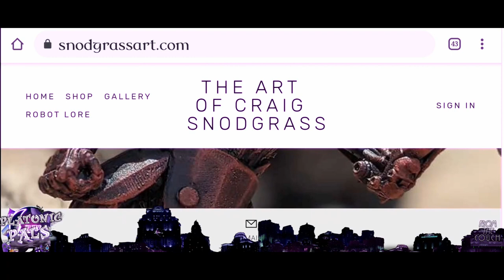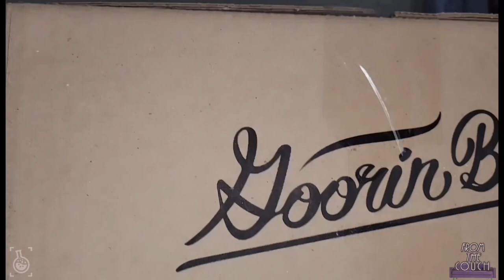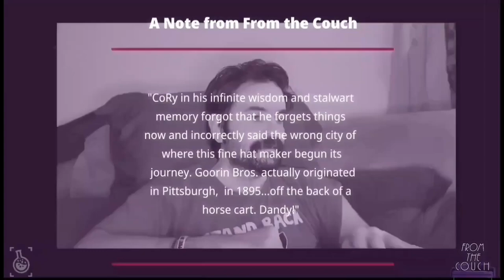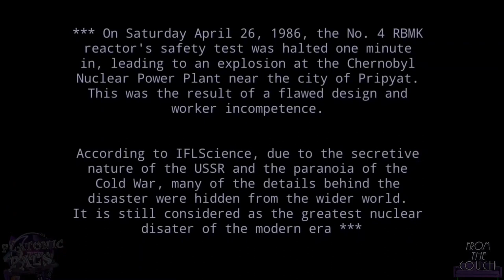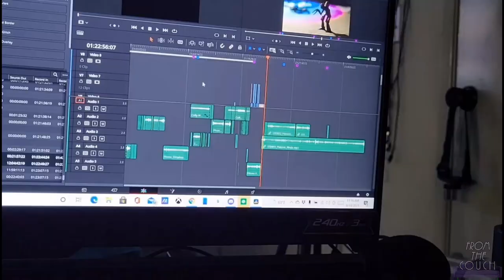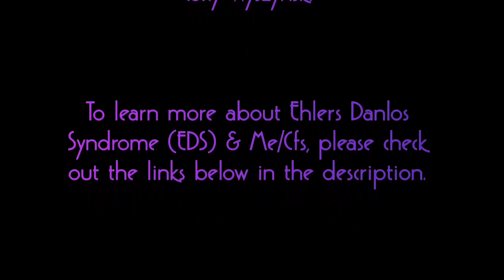From the Couch - Episode 3: With Platonic Pal, Alex Foster - HD1080p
CoRy Wyszynski (@corywysz on all things social) here
From the Couch is a late night-esque show that is broadcast, well, from the couch.

Doing things a little different for Episode 3; Introducing Platonic Pals!
Where I get to hang out with the people I love dearly (in a non romantic way) and we do fun new projects.

First in the ol' toybox is Alex Foster and he is becoming quite the avid miniature artisan.
You can check out Seriously nerdy. for some blog posts to see how he got started and links to the materials we used

The Robot Uprising is vastly approaching.
If you wish to acquire your own Gondohai Harvester

Platonic Pals was filmed by Squirrelington Studios
Cinematography by Ian Carroll (_iandcarroll_  on instagram)

Theme Song by Arlo Sanders
Goorin Rag Gaff/Just About Nap Time/Credits by Alex Caan!
Tune in on Wednesdays at 7 P.M. PST over where Alex and Arlo haVE ONE HOUR to complete a song with the help of the chat. It's Made Up Music (MuM)

MuM is on Spotify and oh so Spicy!

Follow them individually:
Arlo
@heyarlosanders on Ig

Alex
@caantemporary on Ig

CoRy created Mini Swells/No. 4 RBMK on his Samsung Galaxy S21+ with BandLab

Simpson Artwork Commissioned from BenzieQueen:
@benziequeen on Ig
Etsy Store

*Clip from Rick and Morty originally aired on Adult Swim in 2013 under  Williams Street Studio*

for more info on myalgic encephalomyelitis me/CFS

for more info on Ehlers-Danlos Syndrome